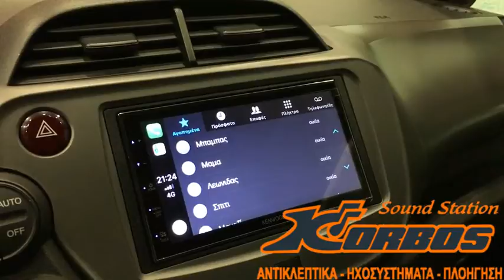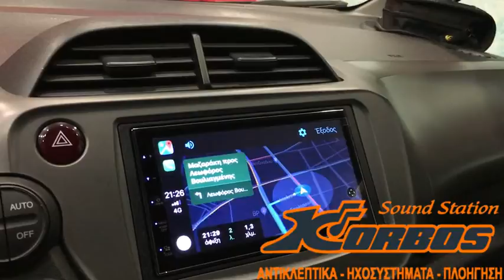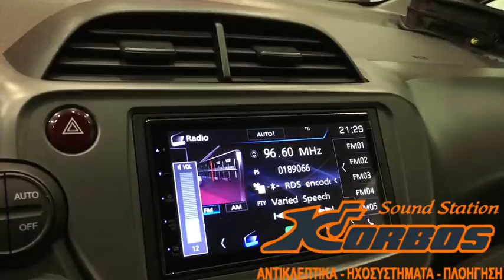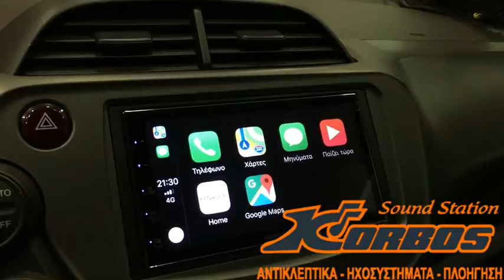Apple CarPlay Kenwood dmx-7018bts Greek Review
Apple CarPlay Greek Review Kenwood dmx-7018bts.Apple CarPlay Greece and Android Auto.Google maps with Apple CarPlay!
Honda Jazz 2 din multimedia with steering wheels commands!

Δες από κάτω/Scroll down ;)

Θα μας βρείτε στη Δάφνη στην οδό  Αδριανοθυρών 29 ,πλησίον Γυμναστικής Ακαδημίας και μετρό Δάφνης.Τηλέφωνο επικοινωνίας 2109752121 ΑΝΑΛΑΜΒΑΝΟΥΜΕ ΤΗΝ ΤΟΠΟΘΕΤΗΣΗ  ΟΠΟΙΟΥΔΗΠΟΤΕ ΠΡΟΙΟΝΤΟΣ ΑΣΦΑΛΕΙΑΣ ΚΑΙ ΨΥΧΑΓΩΓΙΑΣ   ΔΟΡΥΦΟΡΙΚΑ ΣΥΣΤΗΜΑΤΑ ΕΝΤΟΠΙΣΜΟΥ!!